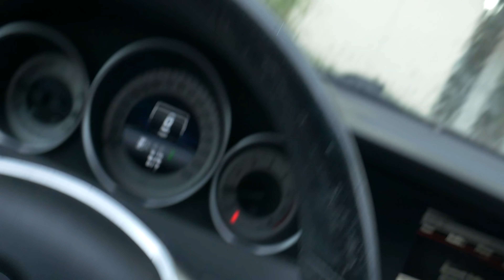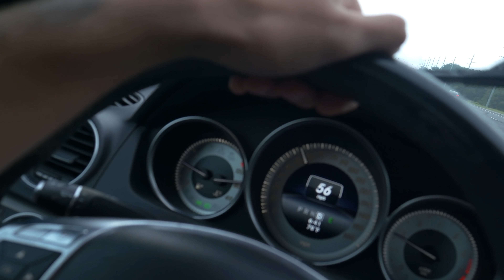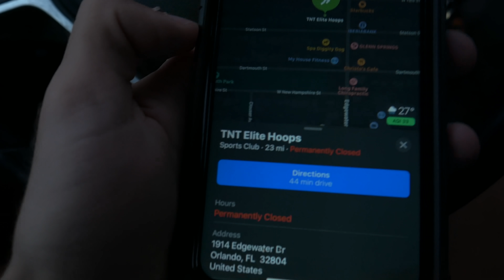COLEI NO PARK DA BALLISLIFE NA FLÓRIDA! (Vlog nos EUA)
to make your order!

Beats: Pluto Beats
Stardustszn